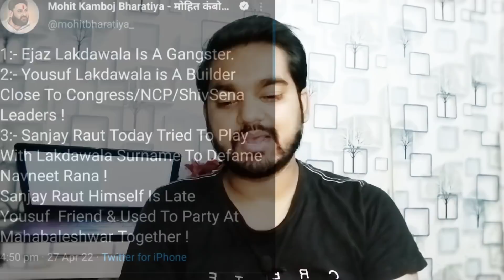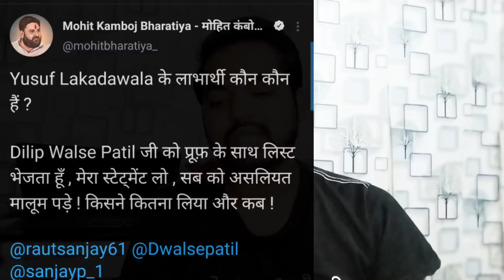Sanjay raut getting shocked || uddahv thackeray mohit khambhoj nawneet rana aditya || Jay's the news